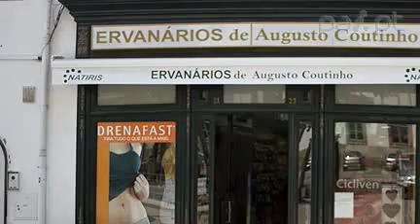Ervanários de Augusto Coutinho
Somos Ervanários há mais de 50 anos. Oferecemos uma ampla variedade de medicinas e medicamentos alternativos para tratar inúmeras condições clínicas.